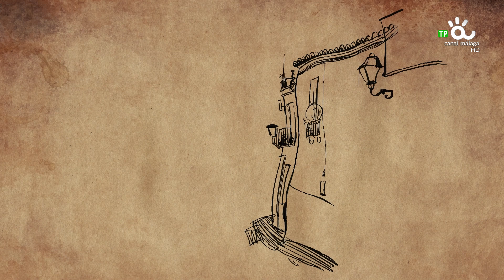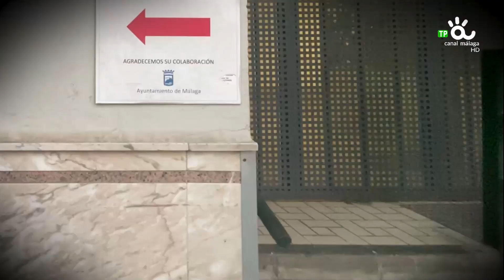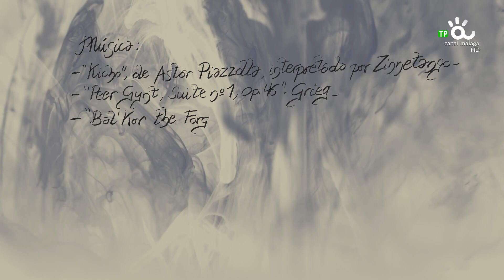LEYENDAS DE TINTA, DUENDES HERREROS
programa en el que dibujaremos, y contaremos, algunas de las más fabulosas leyendas de la provincia de Málaga.

Con Ángel Idígoras y Pablo Codes.

Se emite los domingos, a las 21:30 horas, en Canal Málaga Televisión.